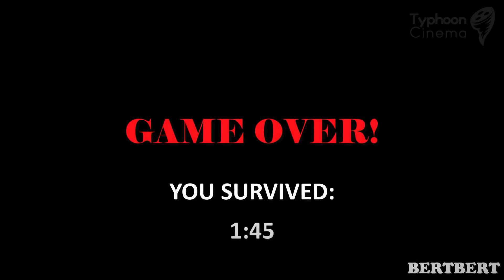ULTIMATE Custom Night - ''SFM Custom Series Edition" [SFM FNAF]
Ultimate Custom Night - ''SFM Custom Series Edition'' is the FNAF ANNIVERSARY video made by Bertbert

✔ Prove you are reading this by commenting "I love FNAF" below   ❤️  !

🚫Having a fnaf problem😳?! Let's solve it! We're happy to resolve it asap!